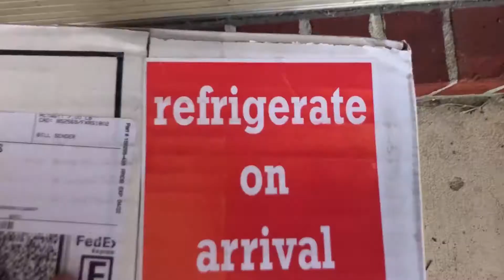BURGER KING SPICY CHICKEN REVIEW! + STARTING HUMIRA